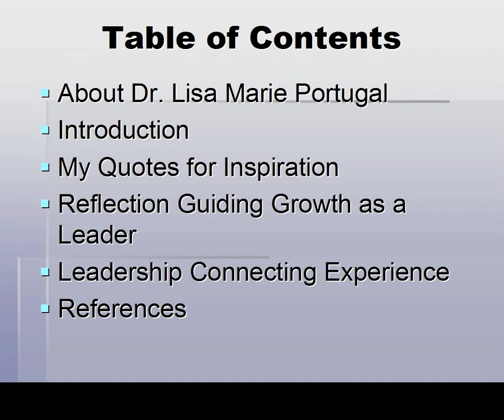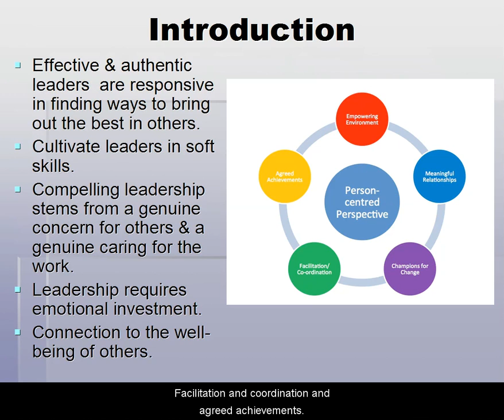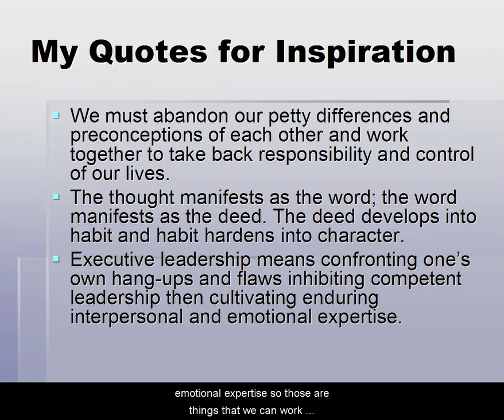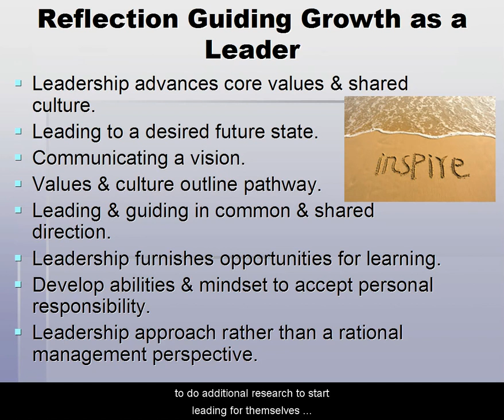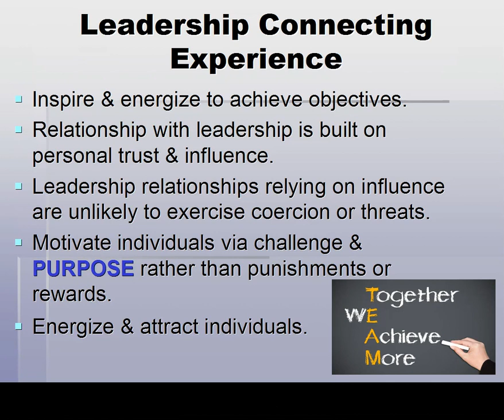1.1 Ethical Leadership, Theory, & Best Practices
Reflection Guiding Growth as a Leader
Leadership Connecting Experience
The most effective and authentic leaders tend to be individuals who are responsive in finding ways to bring out the best in others. The role of leadership should be to: (1) motivate individuals via challenge and purpose rather than punishments or rewards; and (2) energize and attract individuals.